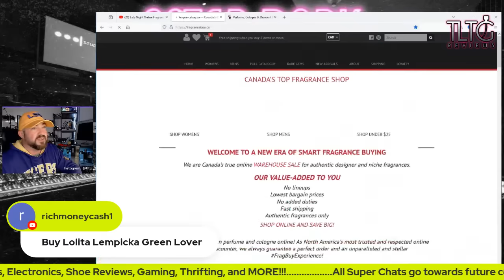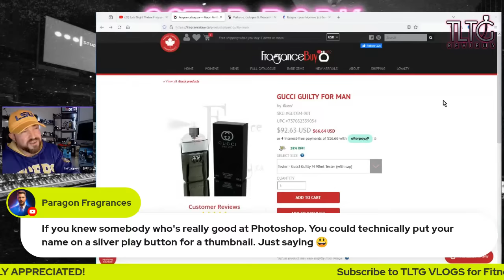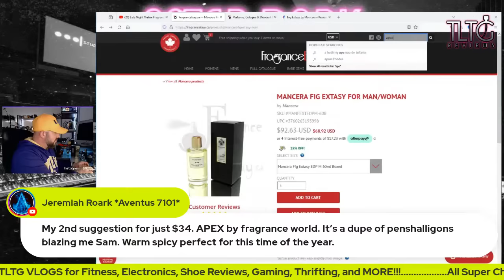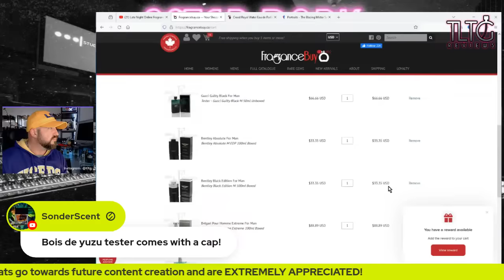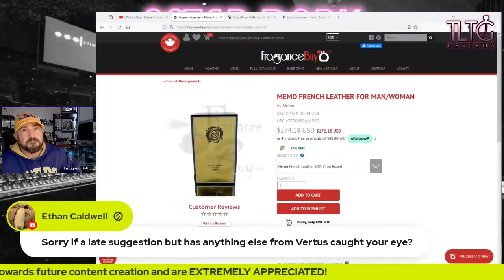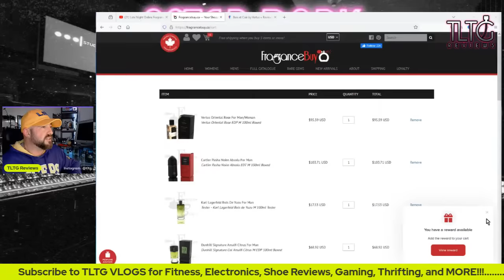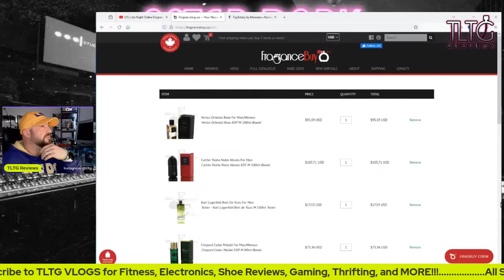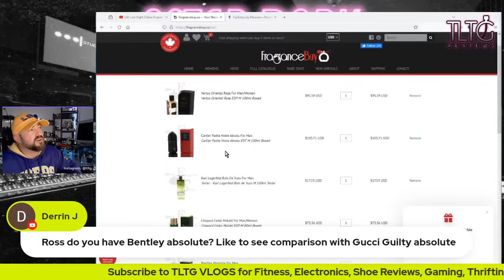Late Night Online Fragrance Shopping with TLTG Reviews LIVE